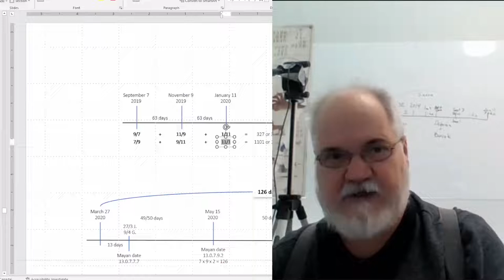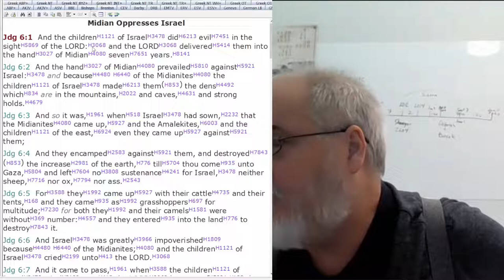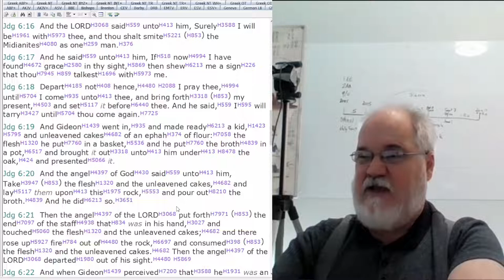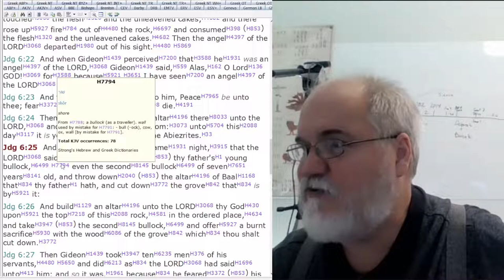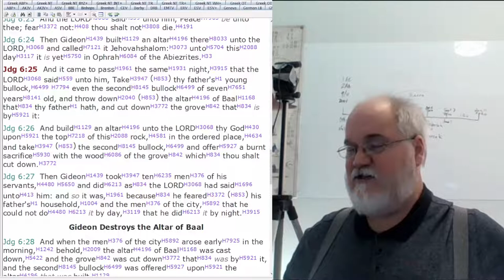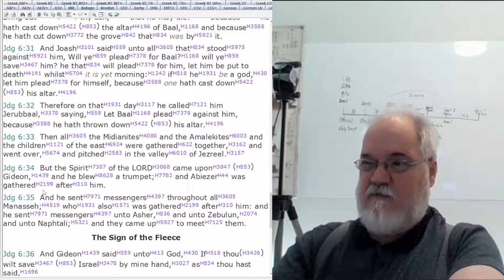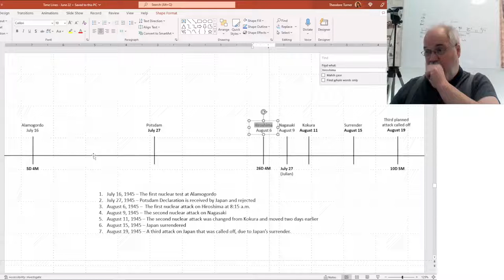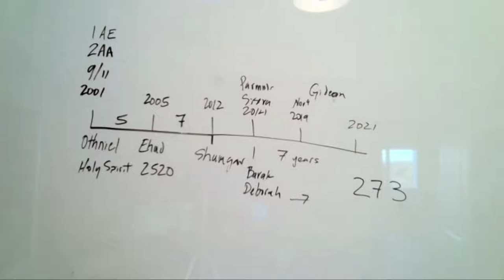2022 10 17 202. Understanding The Lines